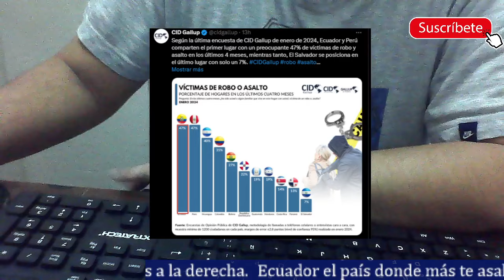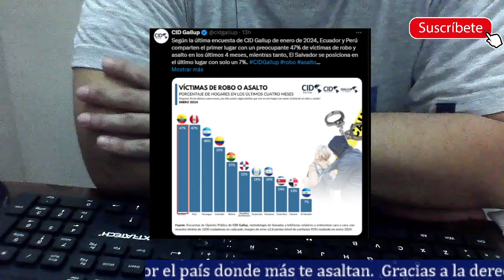Ecuador el país donde más te trasquilan por la inseguridad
Según la encuestadora Gallup Ecuador se encuentra en el primer puesto de inseguridad y que al menos a sus ciudadanos en estos 4 meses tuvieron que ver en algo con ese tema. Esto sin duda nos demuestra lo mal que fueron los gobiernos de Moreno, Lasso y Noboa en ese tema.